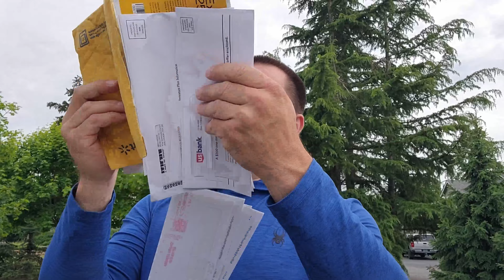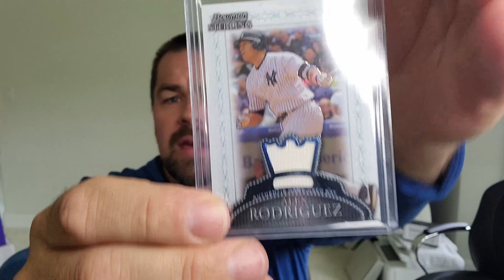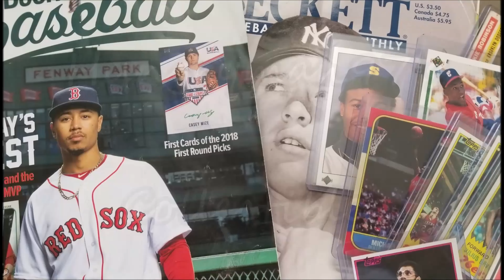Mail Day!! I finally found this A-Rod error card!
Here's a link to my other Relic Error video!

Sports Cards over the Years have always been filled with errors. We are going to go over them all. Baseball, Football, Basketball.